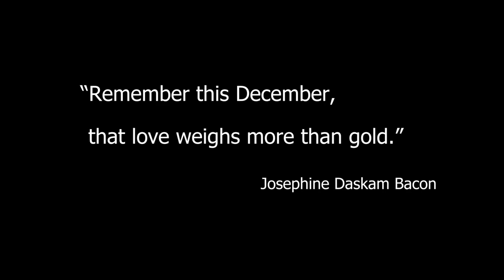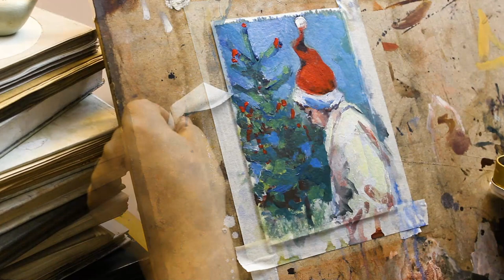🎨 'Christmas Card 1': Vibrant Layer & Free Hand Painting | Borhé Studio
"Remember this December, that love weighs more than gold."             Josephine Daskam Bacon